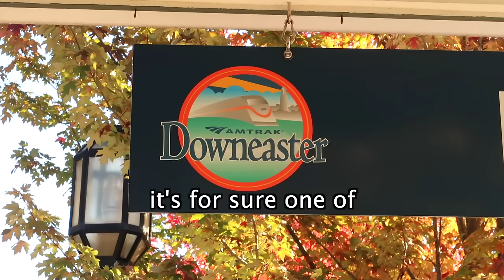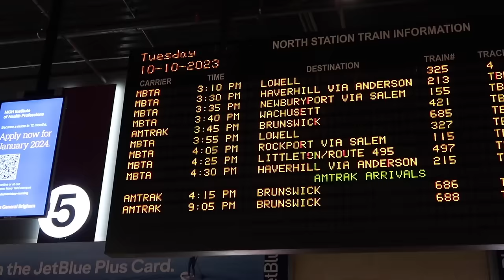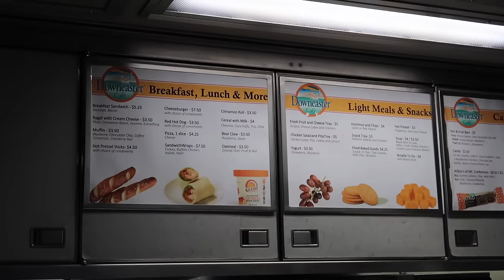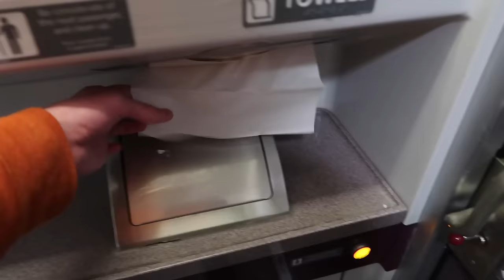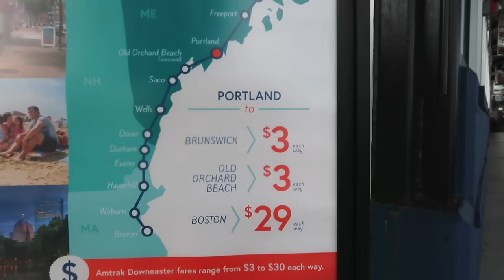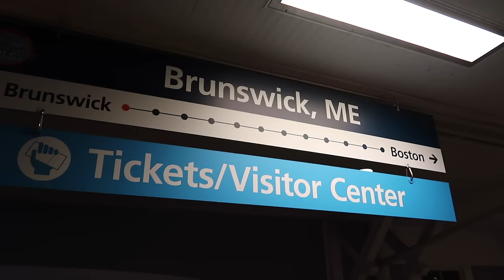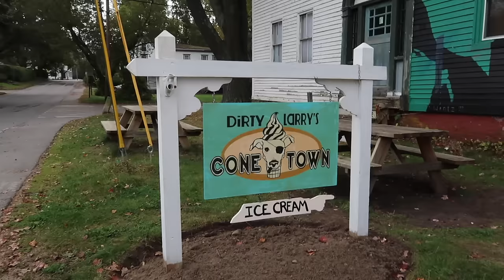$30 ticket on the Boston-to-Maine railway 🇺🇸🍂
I went as far northeast as the trains will take you in the USA: all the way up to Brunswick, Maine.

Was it worth the visit? And what is the train ride up there like?

I travelled the whole 3.5-hour route between Boston North Station and Brunswick aboard Amtrak's Downeaster to find out. We look at the ticket prices, food menu, and where it stops along the way.

I hope that you're doing well and staying safe.